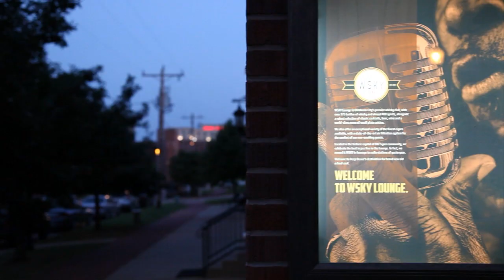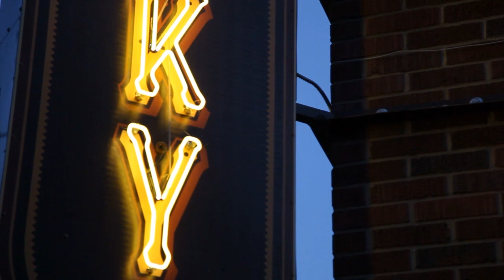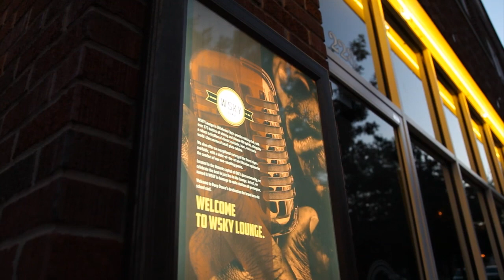OKC Central: WSKY opens in Deep Deuce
Jarrod Holley talks about what goes into opening a small business in Oklahoma.